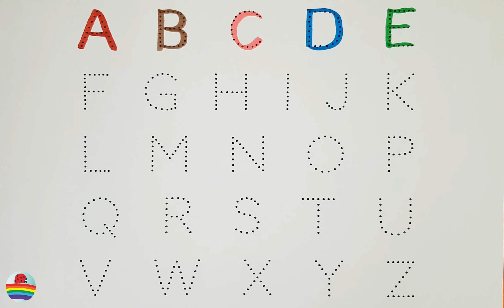A for Apple,B for Ball, Alphabets, छोटे बच्चों की पढ़ाई,kids class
a for apple b for ball, abcd, alphabets, phonics song, abcd rhymes, counting, ginti, 123, 1 to 100

Alphabet | Rainbowcolors | abcd | a for apple b for ball | phonics song | nursery rhymes | abcd song

Rainbowcolors channel
abc
abc abc
abc alphabet songs
abc cartoon
abc song
abc songs for children
abcd
abcd 2023
abcd a for apple
abcd abcd
abcd abcd abcd abcd
abcd alphabet
abcd cartoon
abcd rainbowcolors
abcd rhymes
abcd song
abcd today video
abcd varnamala
abcd video
abcd wala cartoon
abcde
abcdefg
alphabet
alphabet for kids
alphabet song
alphabet songs
Alphabet songs for children
Apple
apple apple
cartoon
English alphabet
english alphabet
english varnamala
for Apple new video 2023
kids alphabet
most popular video abcd
nursery rhymes
rainbowcolors ka video
today abcd
एबीसीडी
क से कबूतर ख से खरगोश
वर्णमाला